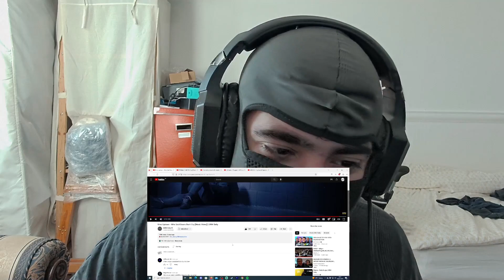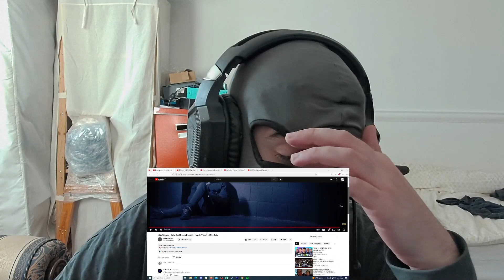HE DOESN'T EVEN TRY & HE'S COLD!! Nino Uptown - Who Said Goons Don't Cry | REACTION | UK MUSIC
Nino drops his first tune for this year what do you guys think let me know.

I do not own any of the music *Copyright Disclaimer Under Section 107 of the Copyright Act 1976, allowance is made for "fair use" for purposes such as criticism, comment, news reporting, teaching, scholarship, and research.

0:00 Intro
1:33 Nino Uptown - Who Said Goons Don't Cry [Music Video] | GRM Daily
5:43 Outro / Final thoughts